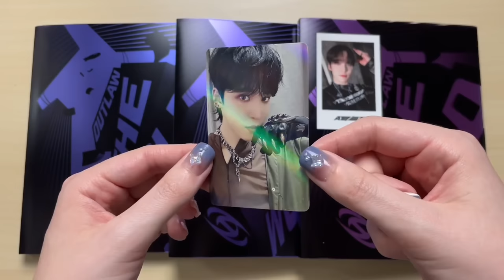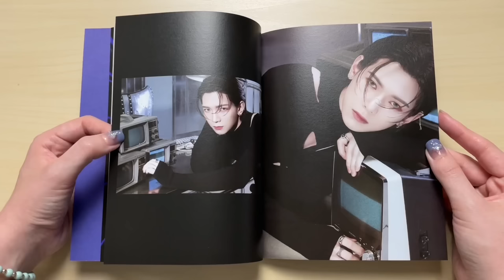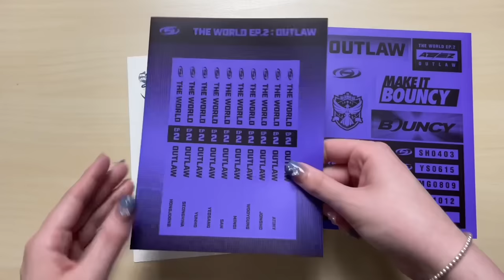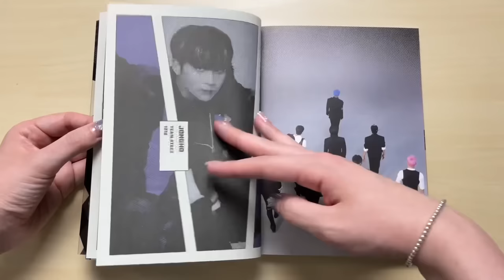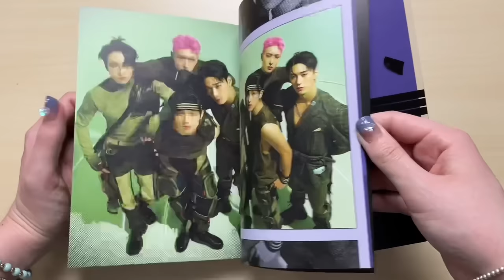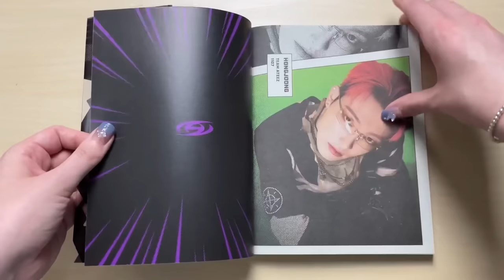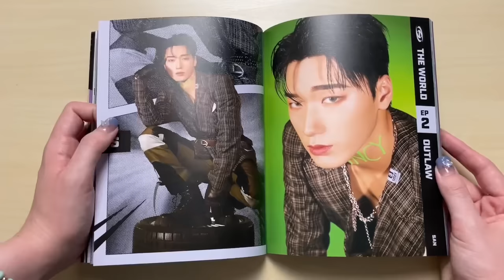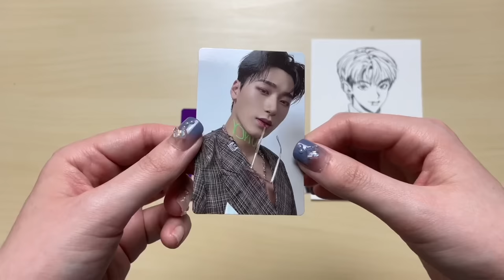♡Unboxing ATEEZ 에이티즈 9th Mini Album The World EP.2 : Outlaw (A, Diary & Z Ver.)♡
ATEEZ continue to outdo themselves, they’re crazy!! 🌶️

This album comes with a CD, photobook, team label stickers, team mark tattoos, random postcard, action card and two randomly selected photocards.

I bought this album from: makestar

TRACKS:
1. This World
2. Dune
3. BOUNCY (K-HOT CHILLI PEPPERS)
4. DJANGO
5. 최면 (Wake Up)
6. Outlaw